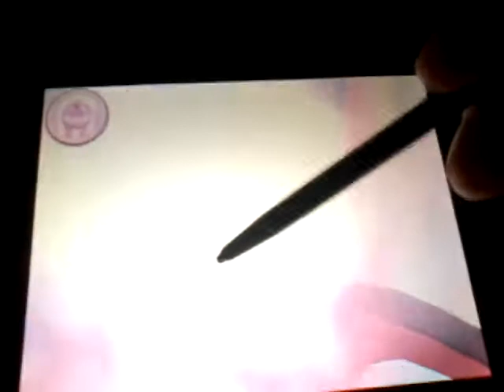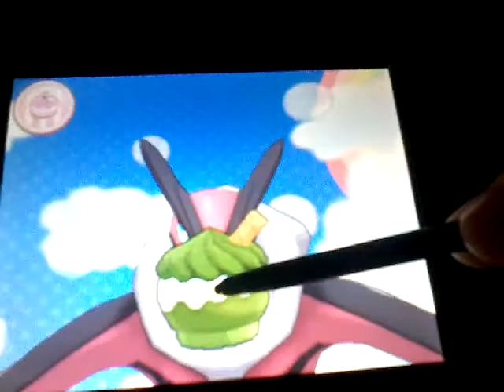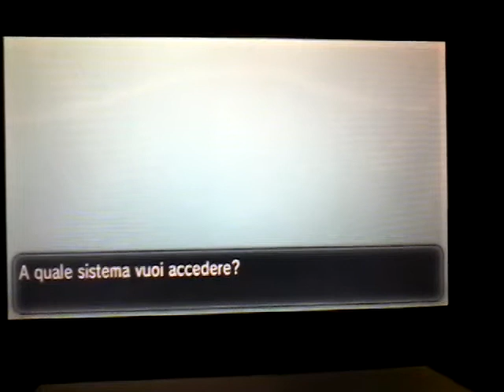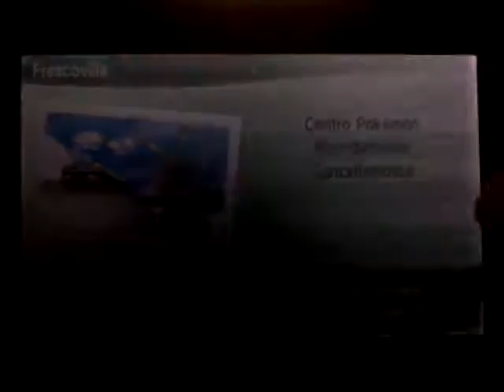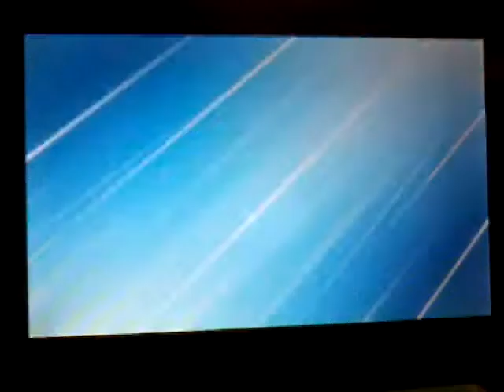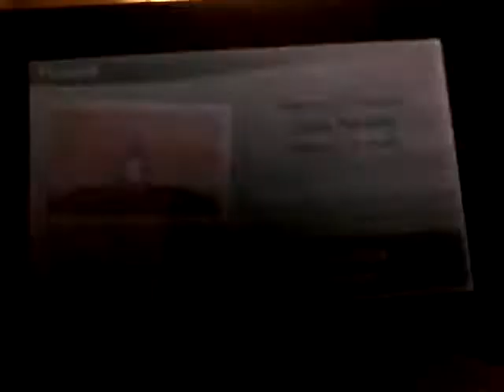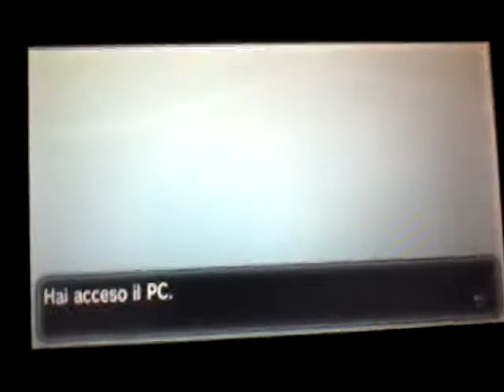ALCUNE COSE SECONDARIE. Pokemon Y #48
IL SEGUENTE VIDEO È STATO REGISTRATO IL 20 APRILE.

Ora che il Team Flare è stato sistemato definitivamente, è giunto il momento di rimettersi in viaggio... ma prima andiamo a vedere se riesco a trovare un Rotom. Ah, e già che ci siamo andiamo a vedere le ultime cose a Fluxopoli.

Lascia un 👍